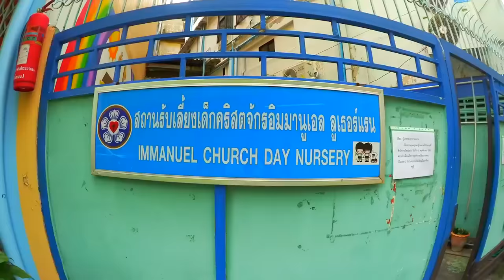BESØKER ETT MØDREHJEM | DAG 3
Gjerdrumsvei 10D
0484 OSLO

♥ Video/redigering:
✰Kamera: Canon EOS 700D
✰Vlog Kamera: Canon Legria Mini
✰ Redigering: Final Cut Pro X